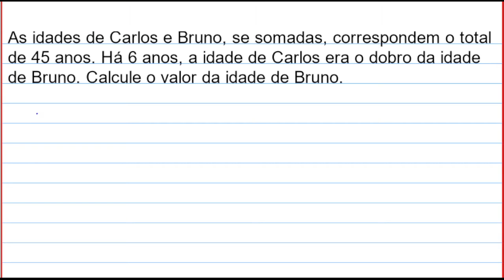Sistema de Equações